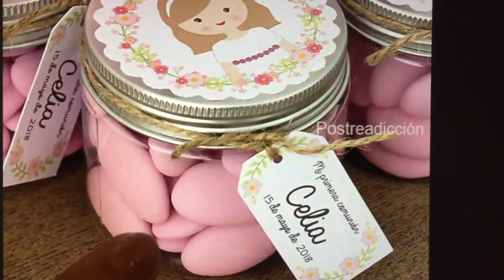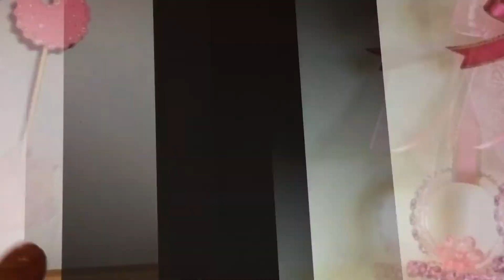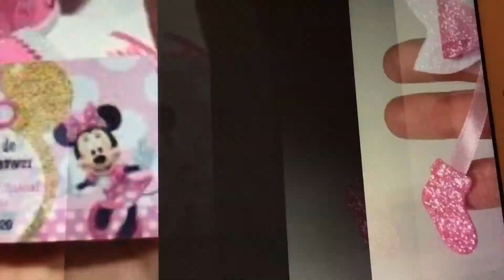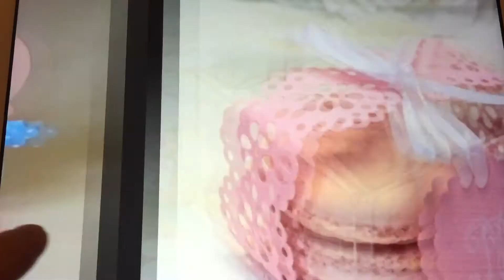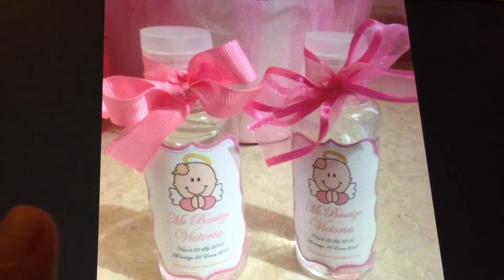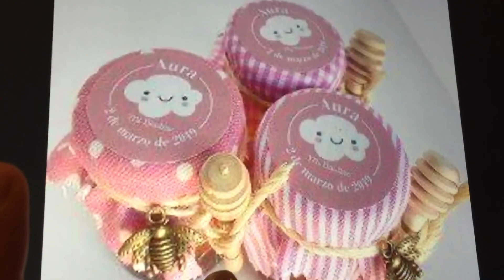Fiesta Baby Shower niña 👶🏻 Decoración 🍼 Ideas 💡